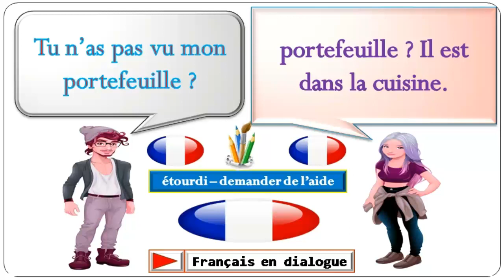Dialogue en français n°646